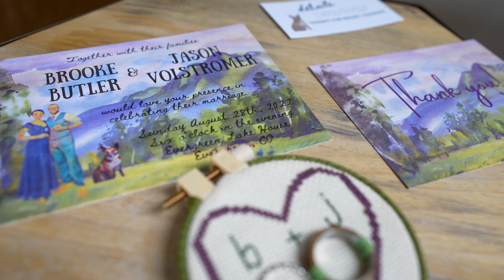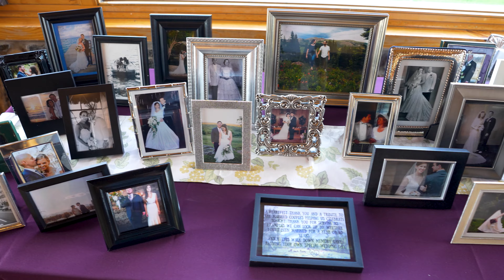Colorado Mountain Wedding Video | Brooke and Jay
Colorado mountain wedding at the Evergreen Lakehouse in Evergreen, CO. Brooke and Jay's highlight reel shows off their wedding from getting ready to dance party!